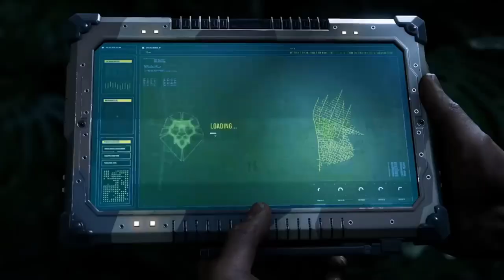Spiderman 2 PS5 PlayStation showcase 2023 gameplay video breakdown explained in தமிழ்